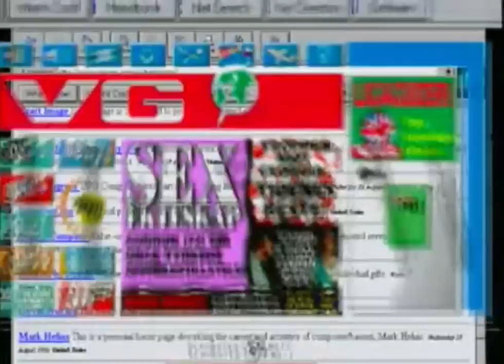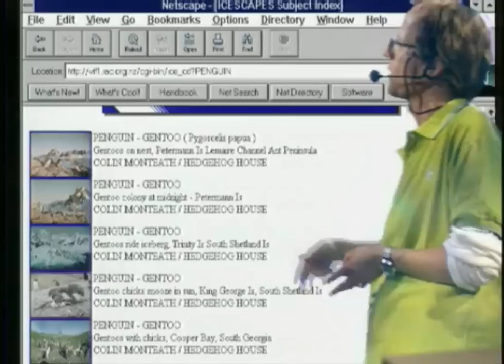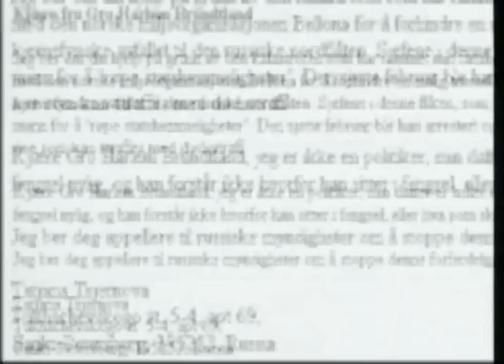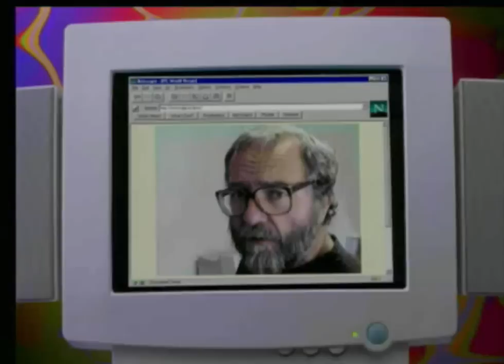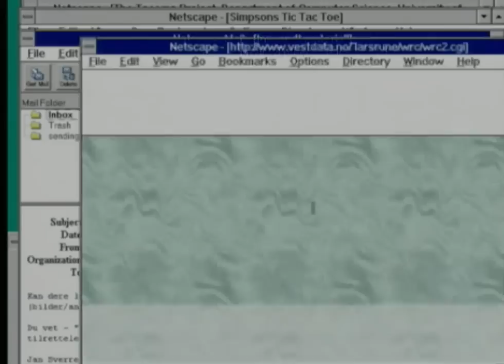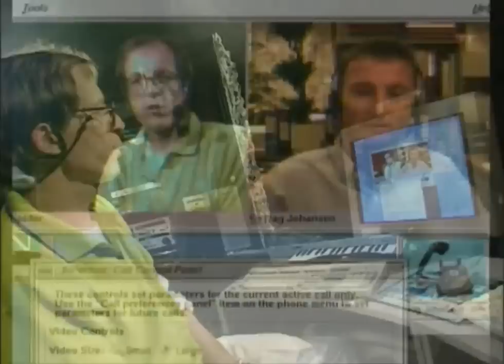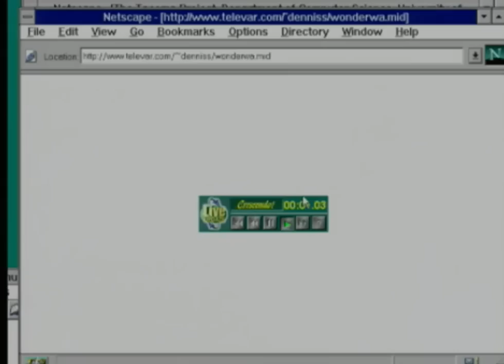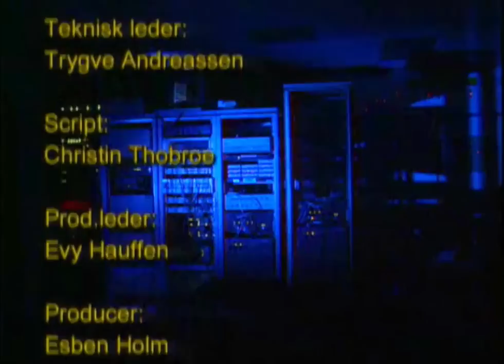Spider NRK (1996)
Programleder Erik Halfdan Meyn (født 1955) ble tatt inn i Aftenpostens redaksjon i Oslo bare 18 år gammel, mye fordi han kunne «skrive en bryllupssang til folk mens de ventet». Medlemskapet i Norsk Journalistlag er fra 1973. Han har erfaring fra Aftenposten, mange lokalaviser og flere norske ukeblader. I 1978 sa han nei til å være med og starte et ukeblad for Aller-konsernet som skulle hete «Se og Hør» og begynte isteden på medialinja i Volda.